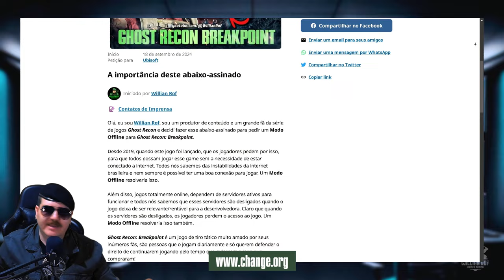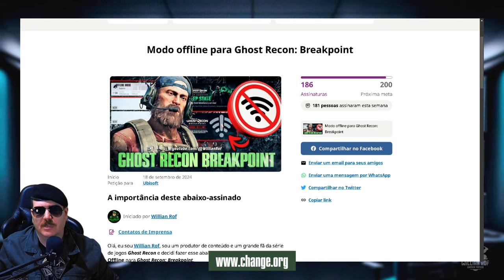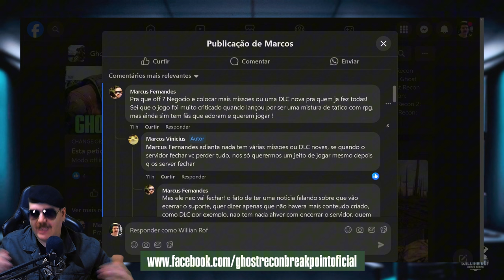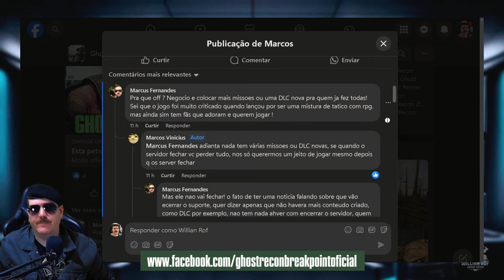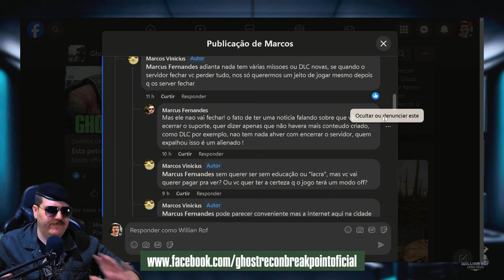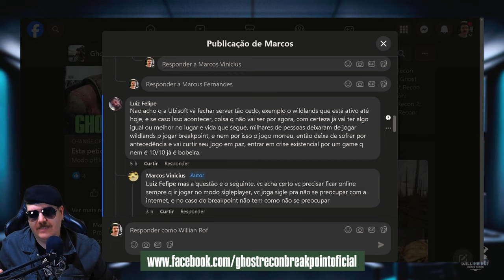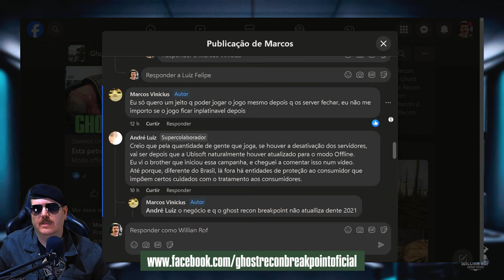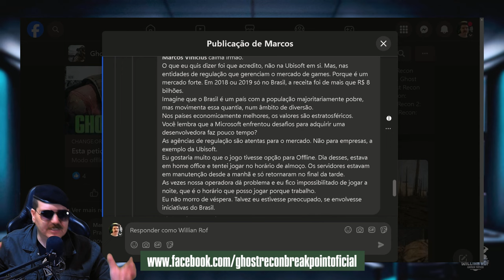GHOST RECON BREAKPOINT - NÃO DEIXE ESSE JOGO MORRER (assista até o fim)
GHOST RECON BREAKPOINT - NÃO DEIXE ESSE JOGO MORRER